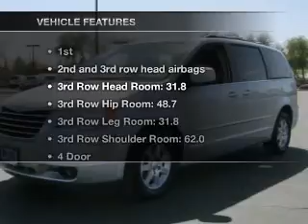2010 Chrysler Town & Country - Chandler AZ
Year: 2010
Make: Chrysler
Model: Town & Country
Trim: Touring 4D Minivan
Engine: 3.8 liter V-6
Transmission: Automatic
Color: Silver
Mileage: 97647
Address:
7300 West Orchid Lane